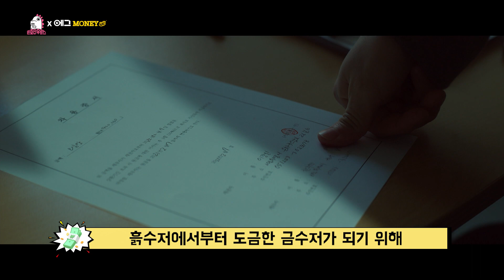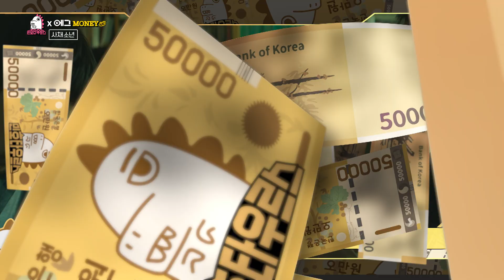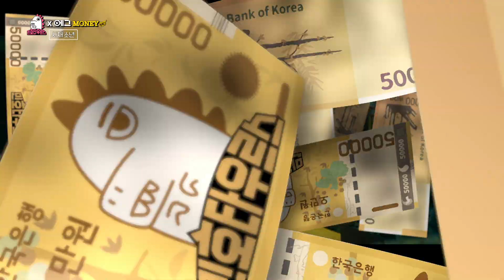[B tv 영화 추천] B tv x 민호타우르스: ‘사채소년’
존재감도, 빽도, 돈도 없는 서열 최하위 강진은
일진들의 괴롭힘에 시달리며 최악의 학교 생활을 이어간다.

그러던 중 우연한 기회로 사채업자 랑에게 동업을 제안 받게 되고,
랑에게 전수받은 특별한 기술을 활용해
학생들에게 돈을 빌려주는 고교사채왕이 된다.

강진은 자신을 괴롭히던 일진 남영까지
돈으로 짓밟으며 단숨에 학교 서열 최강자에 등극하게 되고,
짝사랑하는 다영과도 가까워지게 된다.

꿈같은 시간을 보내는 것도 잠시,
고교사채왕 강진의 자리를 위협하는 사람들이 나타나기 시작하는데...
영화 ‘사채소년’